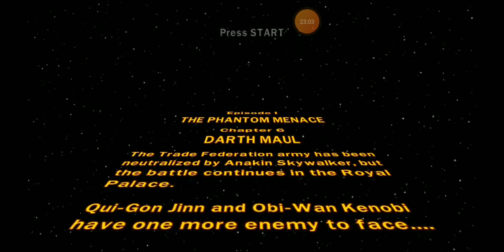Lego Star Wars: The Complete Saga Episode 3